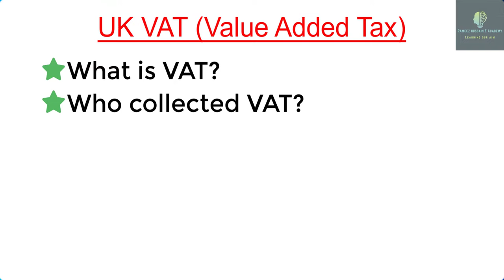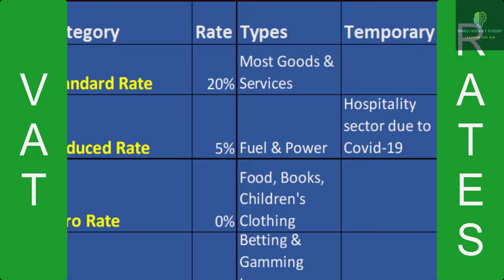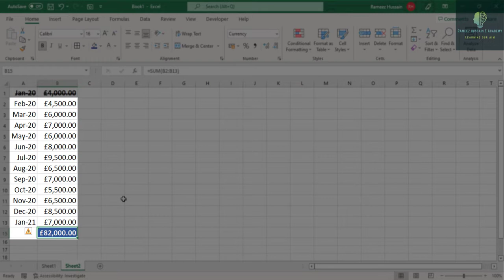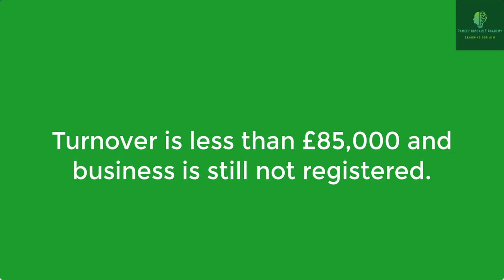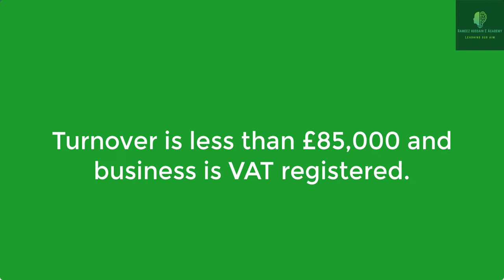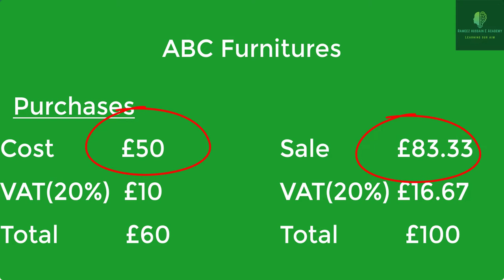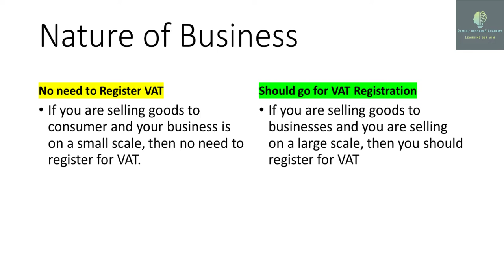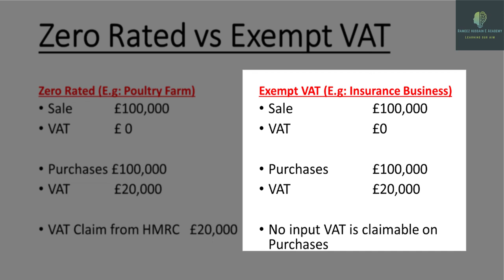How to Calculate UK VAT Explained in detail | Zero Rated Vs Exempt VAT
This is a bonus lecture in which a detailed explanation of UK VAT is discussed.

00:00 Intro
01:12 Example
01:41 Rates of VAT
02:39 When to register for VAT
04:59 Pros and Cons of VAT
09:33 Zero Rated VS Exempt VAT